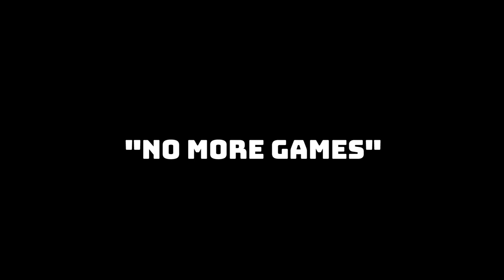Ray Suave | "No More Games" | Shot By; A.O Productions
MAKE SURE TO WATCH IN 1080
Shot in Minneapolis Minnesota